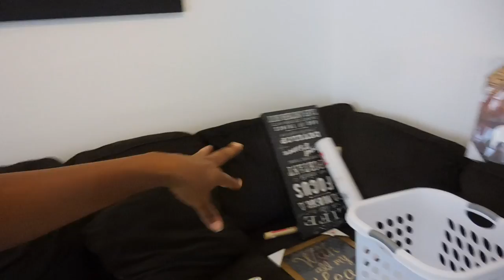Vlog #10 She was in so much pain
Me and Riley hung out for the day! We went to a USO event and I even built some IKEA furniture (happy dance). Check us out and give me some advice about Ry's diaper situation.